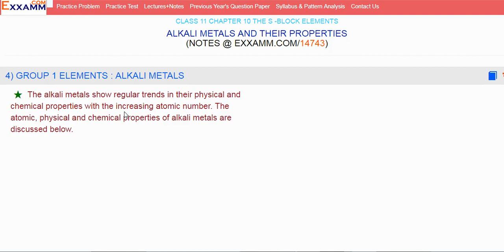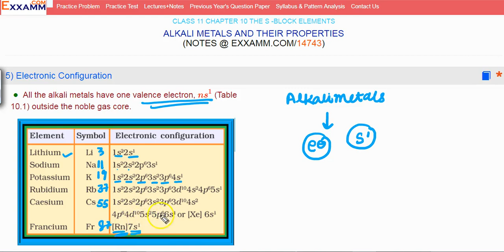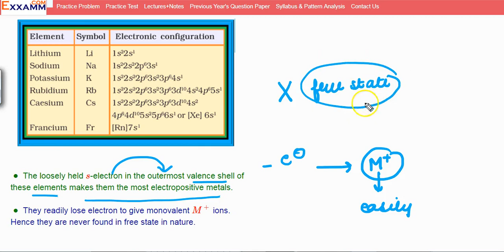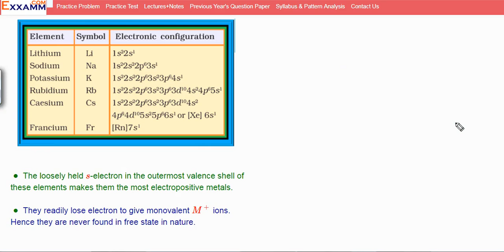Electronic Configuration of s-block elements|Class11 Chapter10|CBSE|NCERT